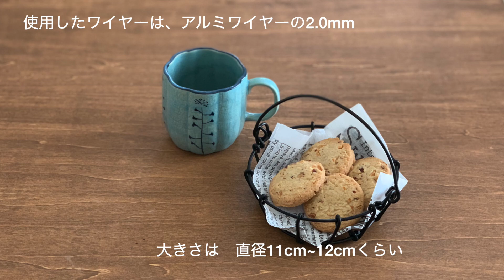【ワイヤークラフト】ワイヤーで作る丸いかごの作り方 ラウンド型ワイヤーバスケット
アルミワイヤーでバスケットを作りました。
クッキーなどおやつを入れたり、ドライフラワーなどを入れて
テーブルに置くのにちょうどいい大きさです。

ワイヤークラフトを中心にハンドメイド作品の投稿をしています。
何かものを作ることが大好きで、楽しく色々作っています。
ハンドメイドが好きな方のお役に立つことができれば嬉しいです。